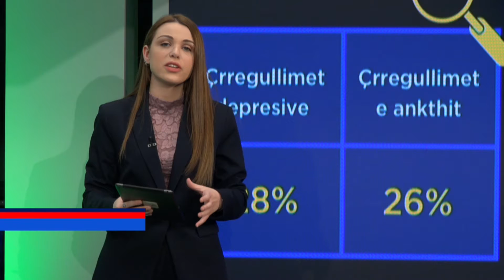Pandemia rrit depresionin tek gratë